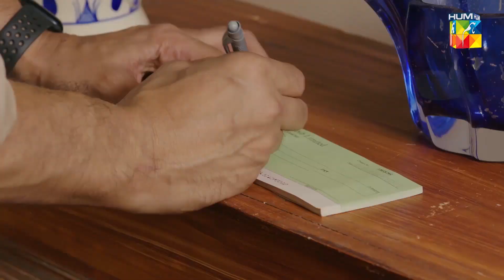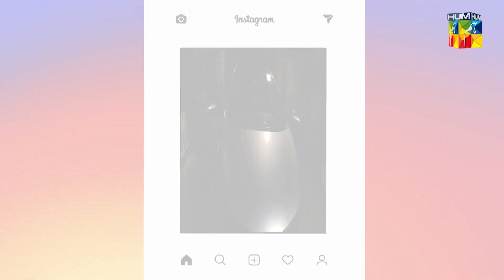𝐊𝐲𝐚 𝐇𝐨𝐠𝐚 𝐀𝐚𝐠𝐥𝐚𝐲 𝐄𝐩𝐢𝐬𝐨𝐝𝐞 𝐌𝐞𝐢𝐧 ? - Kaala Doriya - Episode 08 - HUM TV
CAST :
Osman Khalid Butt
Sana Javed
Shehzad Noor
Farhan Ally Agha
Nadia Afghan
Zainab Qayyum
Tamkinat Mansoor
Khaled Anum
Ali Safina